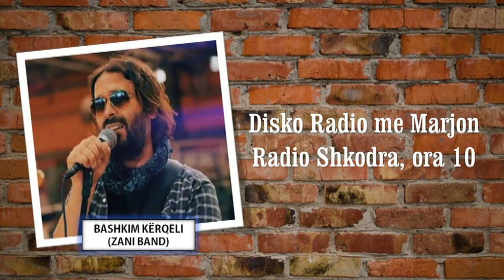Zani Band në Radio Shkodra: Ja përse na frymëzoi kënga "Ëndërr" e Agron Berishës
Vokalisti i grupit "Zani Band" tregon rreth projektit më të ri të grupit që ka të bëjë me coverin "Ëndërr" të këngëtarit legjendar Agron Berisha përmes një interviste në Radio Shkodra për emisionin "Disko Radio".

Dëgjoni "Disko Radio" çdo ditë të javës nga e hëna në të premte prej orës 10:00 - 11:30 dhe në fundjavë (e shtunë dhe e dielë) prej orës 11:00 - 12:00 në Radio Shkodra, 92 megaherz me Marjon